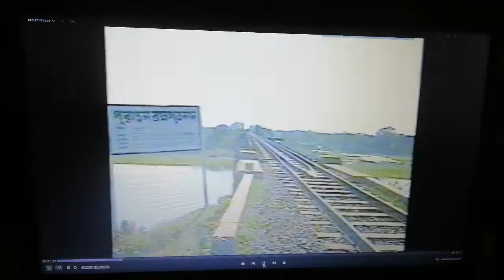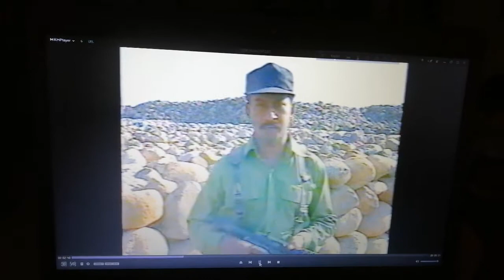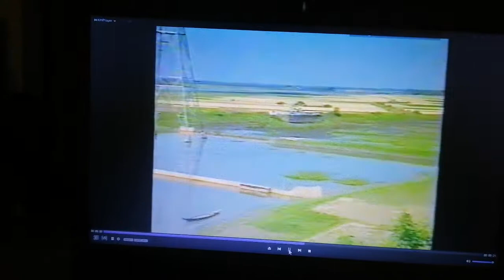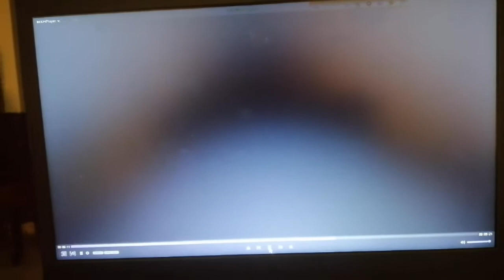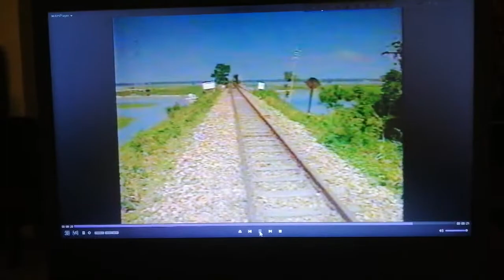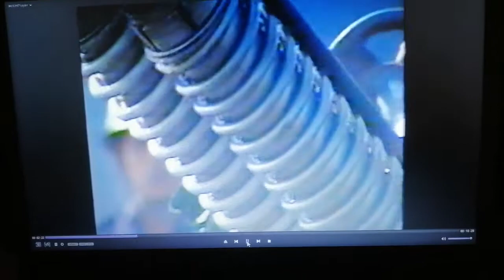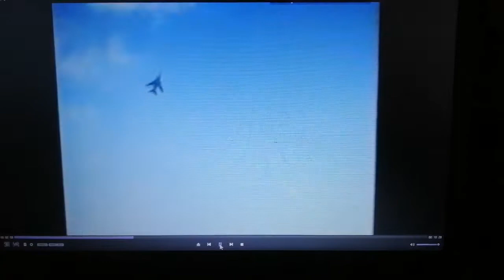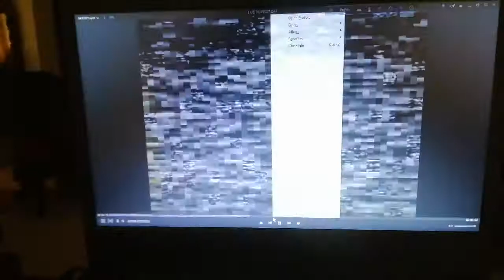1971 war documentary of Late Major General Mati ur Rahman B.P_bhairab operation video part 1